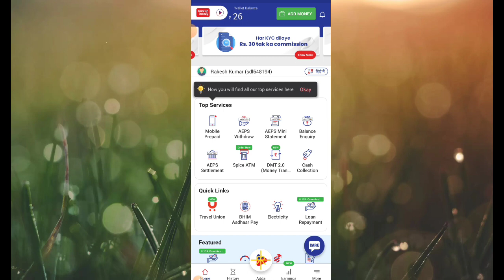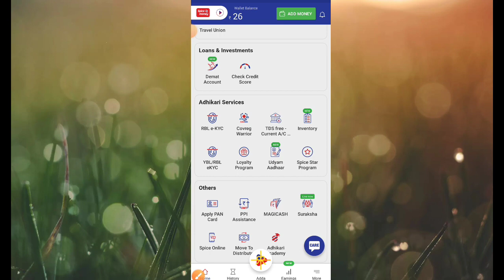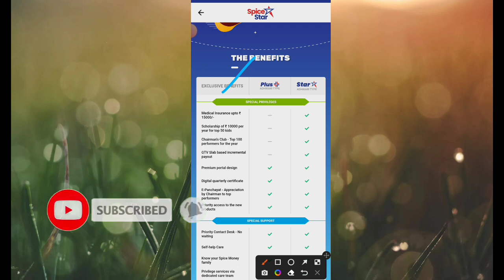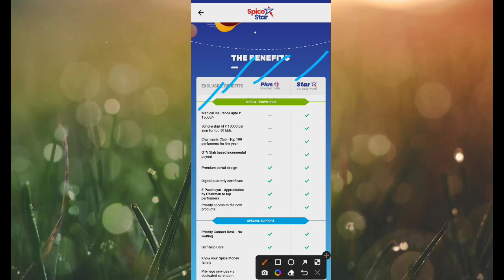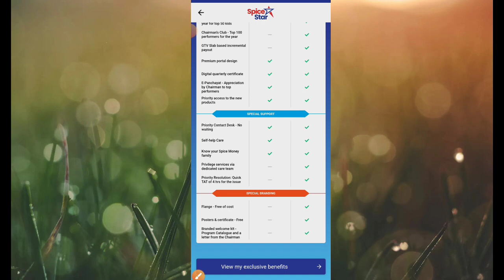Spice Money ने लांच किया नई सर्विस|| Spice Star Program,मिला 25000₹ का बोनस मुझे Live देख लो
spicemoney new update, spice star program, spice money bonus, spice money se loan kaise lete hai